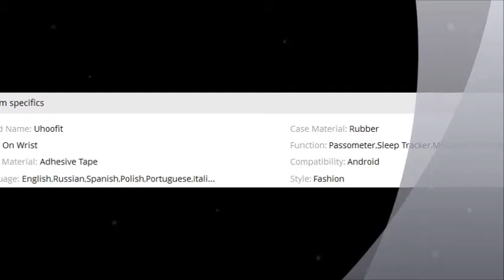WristWatch Bluetooth Smart Watch Sport Pedometer With SIM Camera Smartwatch For Android Smartphone R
WristWatch Bluetooth Smart Watch Sport Pedometer With SIM Camera Smartwatch For Android Smartphone Russia T50